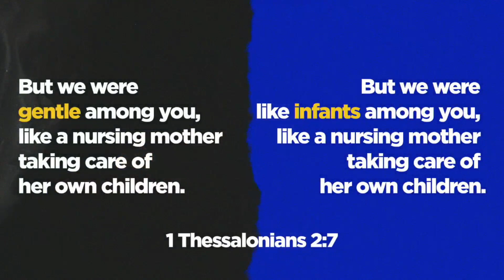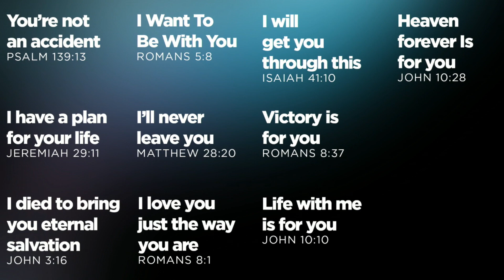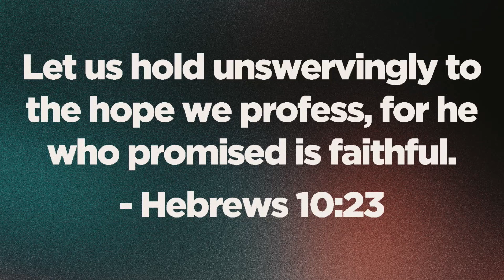Can I Trust The Bible?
In this message, we're looking into a question that many of us have asked: "Can I trust the Bible?" We learn how Jesus affirmed the Scriptures and why the Bible is more than just words on a page—it's the very Word of God. Referencing Matthew 5:17-20 and John 1:1, we see how trusting the Bible is synonymous with trusting Jesus Himself. Plus, learn practical ways to get God’s Word into your heart, so you can stand firm in your faith every day.

Timestamps===
0:00 Worship
11:34 Giving & Missions Update
20:15 Worship
27:55 Opening Prayer
29:21 Welcome and Announcements
33:40 Sermon
1:26:20 Prayer
1:28:20 Worship
1:35:32 Patty's Baptism
1:39:21 Caden's Baptism
1:40:40 Caleb and Cole's Baptism
1:42:41 Closing & Memory Verse

If you are interested in learning more about Vision, want to connect with Vision, or interested in learning more,

To support this ministry and help us continue to reach people all around the world with the Gospel of Jesus,